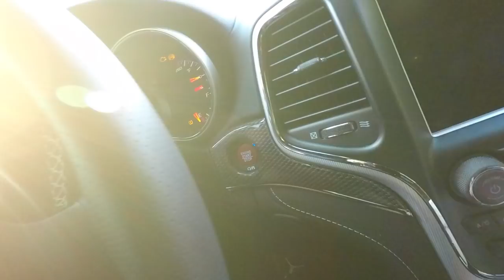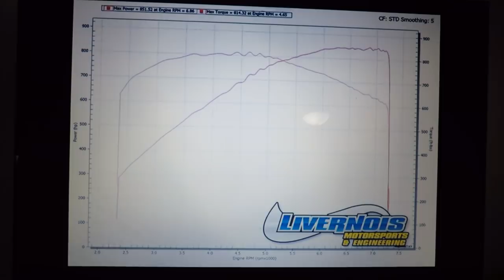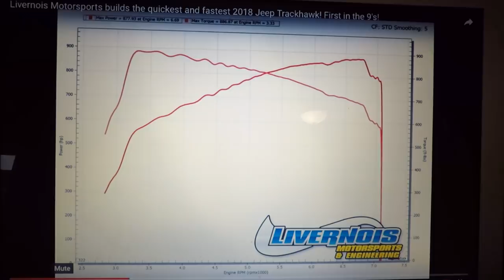Jeep TRACKHAWK goes 9s in the 1/4 MILE!!!